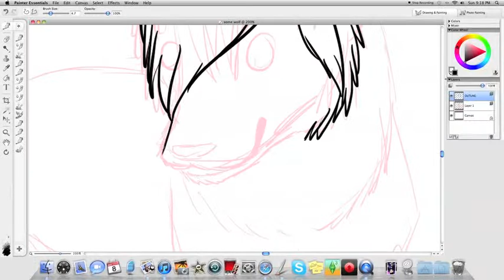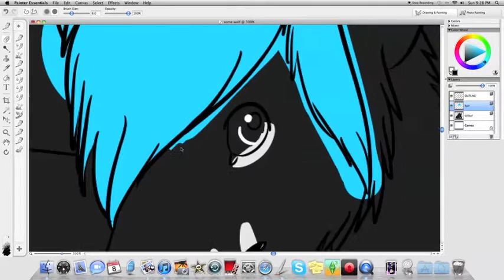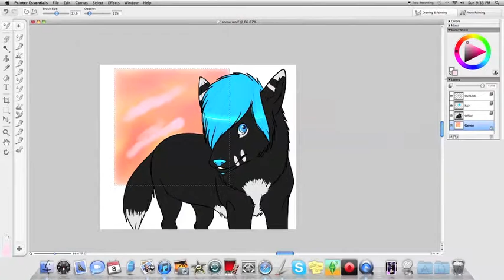Akki Speed Drawing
Speed drawing of my wolf char, Akki~

AS OF NOW I DO TAKE REQUESTS!! :D Send me some characters and i'll pic some to draw c: